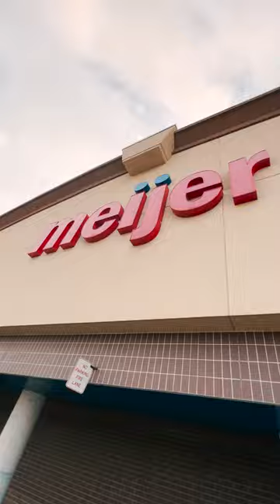Golden Tiger Now Available in Meijer Nationwide!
We're thrilled to have launched in 232 Meijer stores nationwide! We're incredibly grateful to Meijer for recognizing the positive impact we're trying to make in people's lives.

Golden Tiger Sparkling Turmeric Lemonades are the only beverages on the market today claiming 100mg of Bioactive Curcumin (medicinal extract from Turmeric) in each 12oz can. All lemonades are USDA organic, contain 100% DV Vitamin C, and Organic Superfoods. With the flu here, it's time to defense up 💪